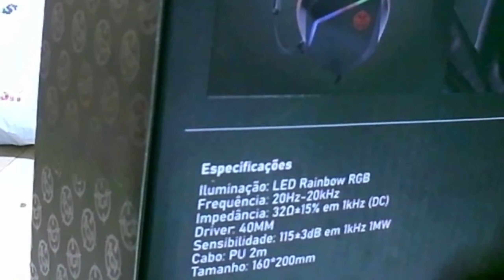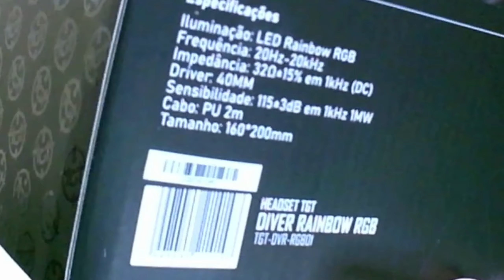HEADSET GAMER TGT DIVER, RAINBOW - EXCELENTE CUSTO BENEFÍCIO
Headset Gamer TGT Diver, Rainbow, Drivers 40mm, Preto, TGT-DVR-RGB01

Fala pessoal, nesse vídeo irei mostrar para vocês o novo presente que ganhei da Pichau, é isso mesmo ela novamente assistiu um video nosso e gostou tanto que nos mandou mais um presente.

CONFIRA TAMBÉM

PC e Periféricos
✅Gabinete CARBON TGT  3 water cooler
✅Fonte 400 W Thunder
✅Placa Mãe Model: A320M - DA
✅Processador RYZEN 5 4600G
✅Memoria RAM instalada 16 GB DDR4
✅HD Seagate 500 GB BarraCuda
✅Monitor Mancer Harizon Z24 24 Polegadas
✅Microfone TGT ANZER modelo Cardioide
✅HEADSET GAMER TGT DIVER, RAINBOW

Utilize meu código de convite J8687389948  e ganhe prêmios em dinheiro.
Desconsidere as Tags
Disregard the Tags

unboxing pc gamer,ryzen 5 4600g,pc gamer barato 2023,
computador pichau gamer, amd ryzen 5 4600g. 8gb ddr4, ssd 240gb,
computador pichau gamer balam, amd ryzen 5 4600g. 16gb ddr4, ssd 240gb,
pc gamer,pc gamer pichau unboxing,pichau,pc gamer completo,pc gamer da pichau,
pc gamer pichau,pc ryzen 5 4600g pichau,placa mae mancer a320m-da,
processador ryzen,ryzen 5 4600g 16gb RAM,4600g,amd ryzen 5 4600g,
computador mancer gamer thor iii, amd ryzen 5 4600g. 16gb ddr4, ssd 480gb,
computador pichau gamer frey iv, amd ryzen 5 5600g. 16gb ddr4, ssd m.2 480gb,
fonte mancer thunder 400w,fortnite ryzen 5 4600g,gabinete gamer custo beneficio 2023,
gabinete gamer tgt carbon,gabinete tgt,gabinete tgt carbon,pc custo beneficio 2023 brasil,
pc gamer barato 2023 brasil,pc gamer custo beneficio 2023,pc gamer de 1000 reais,
pc gamer unboxing,pc montado pichau,pc pichau,pichau gamer balam,placa mãe a320m,
ryzen 5 4600g cs 2,ryzen 5 4600g free fire,teste ryzen 5 4600g,tgt carbon,
unboxing pc gamer pichau montado,unboxing pc gamer pichau ryzen 5 4600g. @pichauinfo